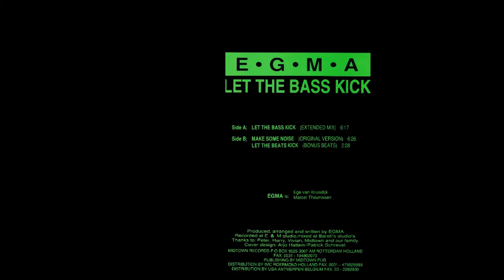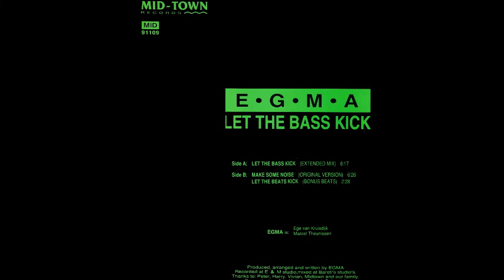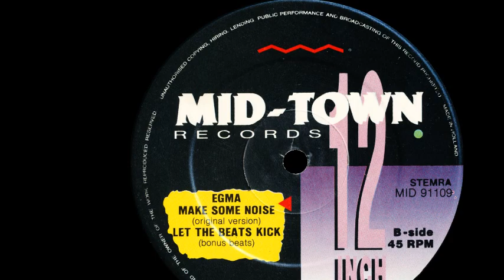E.G.M.A. - Let The Beats Kick (Bonus Beats) (B2)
Egma ‎- Let The Bass Kick
Sello:Mid-Town Records
Formato:Vinyl
País:Netherlands
Fecha:1991
Género:Electronic
Estilo:Techno
Written By Egma